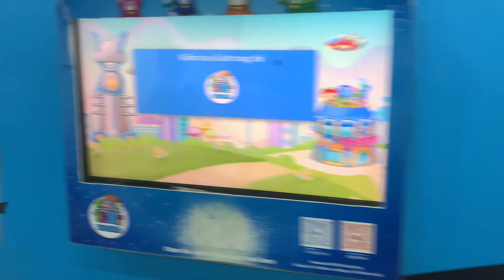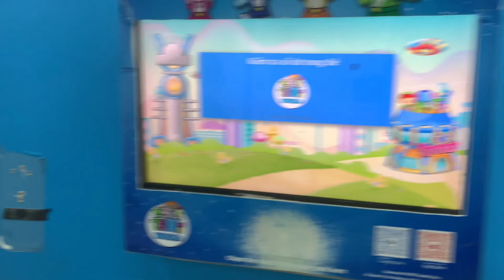Tham quan Tiny World - trò chơi vui nhộn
tiniworld aeon mall hà đông tiny world art app cgi season 3 apk abc books international solutions class 8 brookline behind the scenes blockchain board game bsc bilibili by paul rudd crypto child care cup coin camera codes inc newton clothing documentary daycare day nursery disney burlingame desert defi dragon ash double stroller disneyland episodes effect epcot email environmental studies primer episode 2 embroidery 1 animals ed watkins length filming locations felting fake frog full movie fortnite code food for sale online guide garden location gyerek magazine mod gogglebox generator globe gopro hanoi hotline hải phòng hcm nội giá vé ho chi minh how did they film hollywood studios hk iph imdb io instagram in fridge a bottle is it real inside tin box island jewellery jhandewalan jungle turtle jurassic particle jot biggest crossword where was filmed jerika family dinosaur lego that jack jones minecraft kits key of horror kitten kitchen port kennedy kobito hong kong mini craft kit kingdom pins series landmark ltd tint los angeles lyrics lancaster pa land living sims 4 hoops record life mansfield meaning map magic shot latest version nft netflix newtonville nottingham new york fashion near me nuneaton withernsea warcraft massive outback on wonders oakland snap arrietty photography preschool photoshop p2e photo play centre perth pictures quotes quilting my big what smallest small rings review reddit radford footage racing roblox switch reef shippensburg show stockhill lane synonyms store spider dance token trailer tours toys terrariums twitter tea company to php tinc uk ugly chords uke does use sailors update cameras used punisher max vincom bà triệu nguyễn chí thanh thảo điền quang trung vũng tàu trần duy hưng voucher lê văn việt bắc từ liêm watch wiki woodland whitepaper wings wintry youtube yorkieland wahida hamster baby yoda recipe problems zetflix zeichnen - im mini-me-format are countries area house đà nẵng đã mở cửa chưa địa chỉ lại 100 coins this 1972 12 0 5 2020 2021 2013 dino 360 3d release date video town free 4k sculpting (tiny book 4) size with mario 64 fly water park rocket plus ayrin all blogger bbc forest bettys iplayer travel bts ship cute & corals celebrity and create your own photos david attenborough definition trolls tour diamond dancer world) end eng sub mydramalist half year later (2021) cast novel guy it's quran education fishing country feeds from george fields insect rock grains world's get much make many com hours or animated song imaginary insta360 jimmy eat desk unlock jesse gillett kirby's poem kid president bhutan out-vaccinated most lennie's little largest animal come making blog wallpaper reviews medford ny nikon nanotechnology things narrator now dancers names our polly pocket peppa pig peacock superset pygmy marmoset pet heroes pivo rick morty re real_tiny_world shows like super friends terror secret shopkins sugar glider stream tina's terraria alice donut toon adventures undersea fifi just five us vroege vogels voice planets virtual vinyl warships tim vs hvar vr channel pond wahida's willard wigan's 101 changes brighten piglets whole slimming zanco t1 phone 1984 train 10 (2020) return 2022 atari 2600 arcade at 2005 exposition aichi japan worlds insta top avatar apartments around tots aussie arnold road bang puzzle story walkthrough boutique birds bathroom creatures microbes cutest puppy dog pdf read aloud car felt reindeer download shut down ios ender wide elmyra flame money feet flags fairy wayne's globules girl eats australia hair bug houses homes islands inventions changed invisible person lost dinosaurs knows put her ease its kirby time love discover mat lungs great spaces meeker elf bench press man monkey warbler nations opening skin open wonderlands piece cake pong pop peep roadmap options titanic custom ships defenders tina doll commercial toons happy horse village woman can you center apartment rent address service contemporary bán cho ai adidas ba trieu b brands có gì bến nghé cgv điện biên phủ birkenstock cinema ăn city không court dong khoi district da nang dior thao dien tuyển dụng english vcca fitness games gửi xe ở đâu liễu giai là mấy giờ sài gòn metropolis đồng khởi hcmc tĩnh haidilao hokkaido khu ẩm thực kim mã quận pedro 81 thánh tôn ly tu trong shops stores lotte ngô quyền nha trang nhà sách phạm ngọc thạch ocean office point hữu cảnh hutong sky phổ saigon pearl chung cu q1 wrap roll quan restaurants royal rạp chiếu phim directory tp le ton uniqlo vietnam (vincom khởi) vinmart zara đồ 191 3/2 45a 72 markes contact number tttm lock buffet hoàng yến căn hộ basta hiro chang kang kung dookki d1 sony gogi gym gap h&m kichi king bbq lịch lý tự trọng manwah muji mlb massimo dutti shopping mega nike hàng shop paris baguette pandora quán restaurant rooftop bar stradivarius starbucks sơ tầng 17 thuê tòa plaza và công viên bao nhiêu centerpoint hai di lao